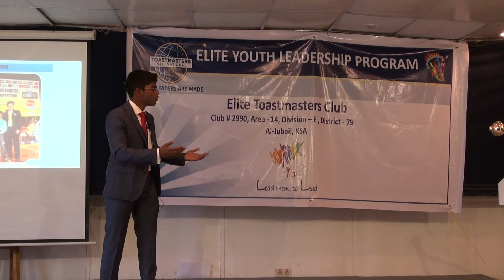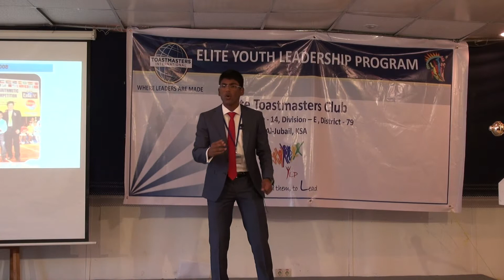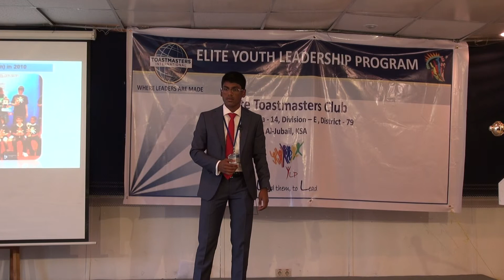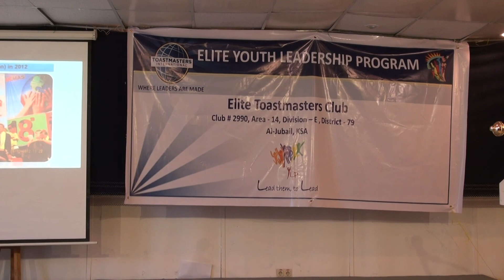International Speech YL Sandeep